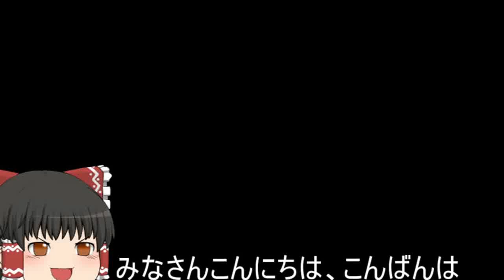機動戦士ガンダムオンライン[ゆっくり実況プレイ]（トリントン港湾基地）パート305